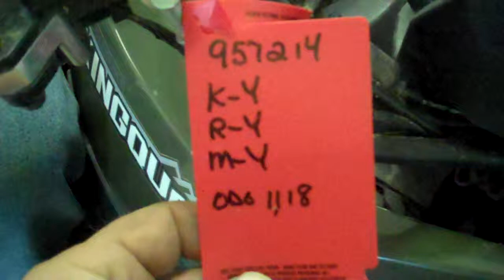957214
2009 Suzuki KingQuad